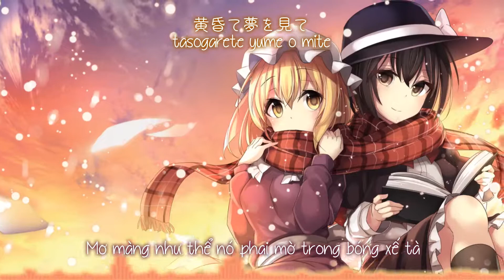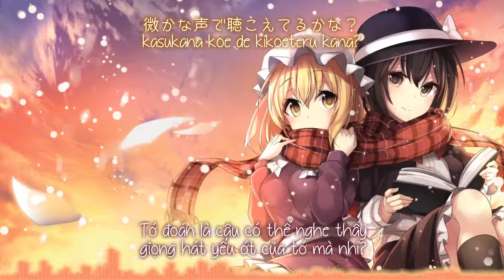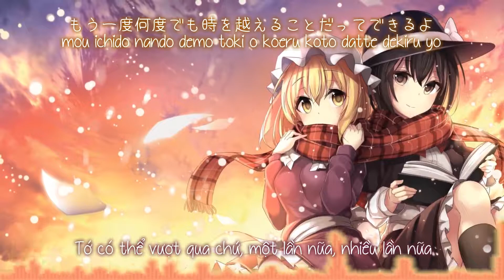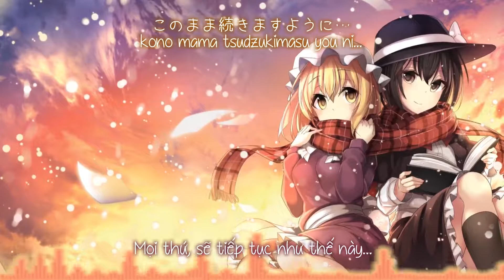【燕石博物誌】黄昏ボーダーライン／ Ranh giới chạng vạng「 TUMENECO」【Vietsub】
Tựa：黄昏ボーダーライン; Ranh giới chạng vạngl;  tasogare boderline
Album：  黄昏ボーダーライン  ／Từ sự kiện：Comiket 91
Nhóm：TUMENECO
Ca sĩ：yukina,
Viết lời：yukina
Biên nhạc：tomoya
Nguyên khúc：
 Dr.レイテンシーの眠れなくなる瞳
凍り付いた永遠の都 ／ 燕石博物誌　～ Dr. Latency's Freak Report